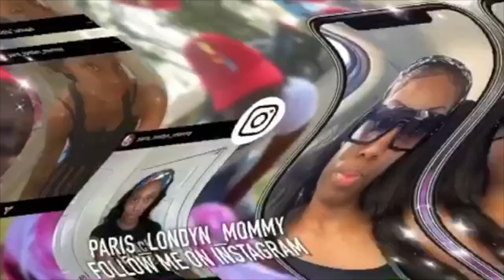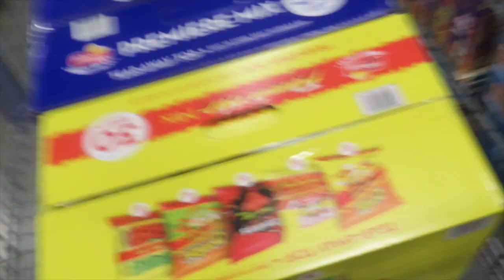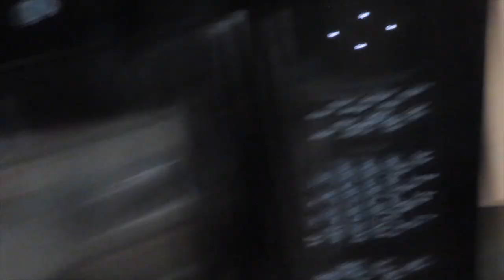Mini Grocery Haul: Momlife Grocery Shopping With Marqavius!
Hey, guys, welcome back to my Life As Marqavius Channel! In this video, I'll show you a tiny piece of my life as a mom (MOMLIFE), going to Walmart and doing some grocery shopping while I talk to you, guys. In this Mini Grocery Haul, you'll see some things I usually buy for my family and then how I organize them in the kitchen. Go Grocery Shopping With Marqavius now through the video! Enjoy.

↪ Life As Marqavius

My Another Channel:

↪ L&P Reality tv Clips

LifeAsMarqavius aldi grocery haul